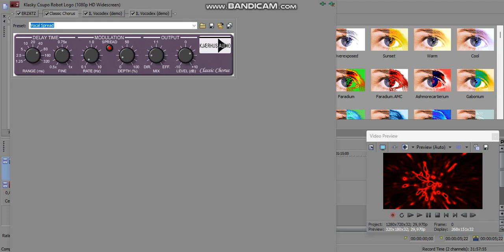How to Make Slaughterhousium